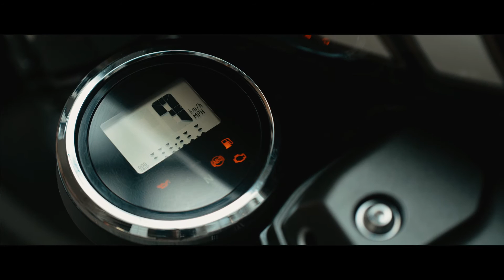The face XV950 YARD KingstonCustom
The final result, the Kingston Customs Yard Built XV950 ‘The Face’ is the first Café Bob to join the Yard Built line up. An original take on the Sport Heritage machine, it makes yet another statement proving how easy it is to take the XV950 as a base to customise it for a totally unique look without any cutting or welding to the frame. As with most Yard Built projects this build has a couple of signature tweaks that identify it as a Kingston Customs build, including the cool spark plug sitting in the headstock and the yellow MX visor screen, cleverly placed behind the head light.